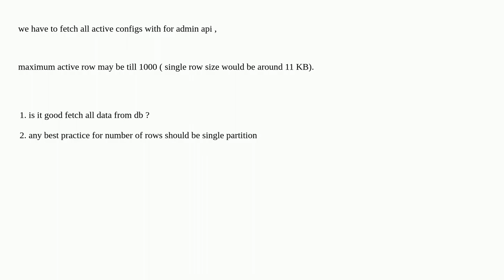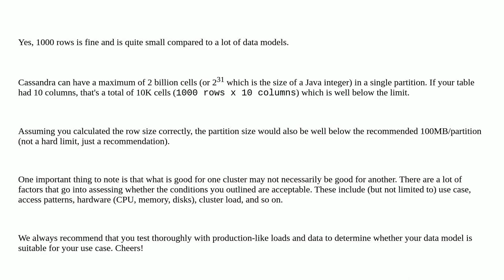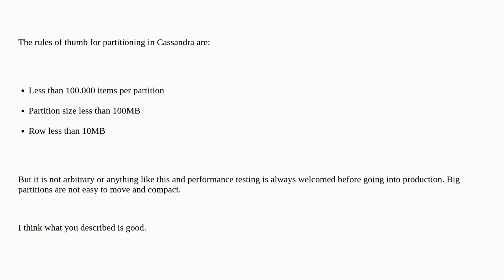Dba: Is it okay to have 1000 rows in a single partition?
Is it okay to have 1000 rows in a single partition?

A special thanks goes out to the community

  cassandra